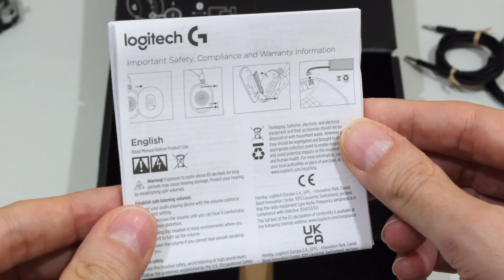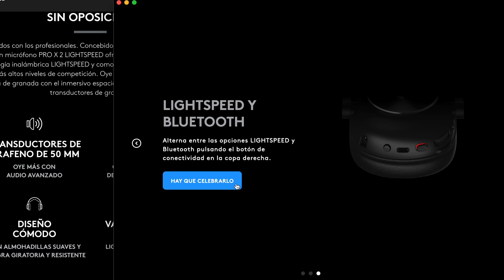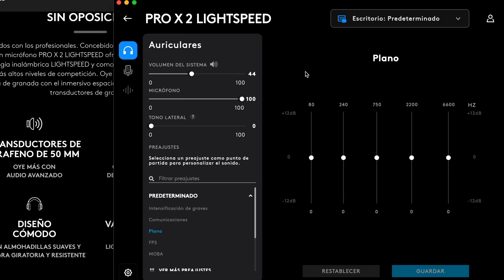Análisis: Logitech G Pro X 2 Lightspeed review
En este vídeo analizamos los miicroauriculares Pro X 2 Lightspeed de Logitech G. Podéis leer el análisis completo

Índice
00:00 Introducción
00:15 Desembalado
02:29 Configuración
03:24 Micrófono y uso
05:05 Conclusión

Puedes leer más artículos y noticias de tecnología y videojuegos